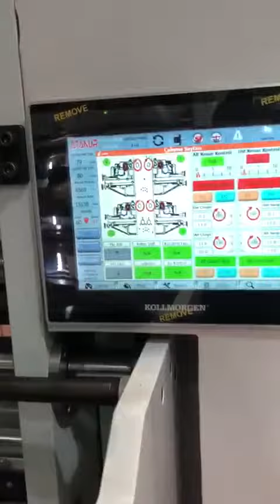Atanur 4 color printing press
200m/min1m wide print area
4 colors